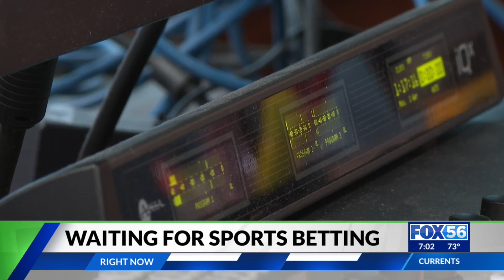When can you start placing legal sports bets in Kentucky?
The legislative session is done for the year and one of the biggest issues tackled was sports betting, which is now signed into law. However, for people hoping to place a bet, they’re going to have to wait just a little bit longer.